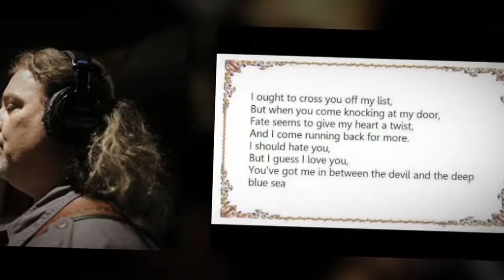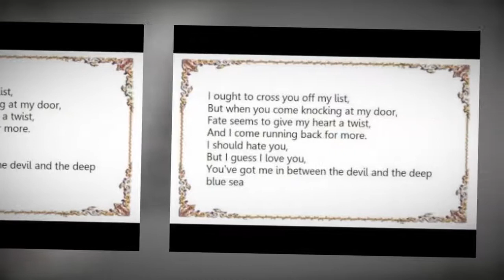MARK DAWSON-"BETWEEN THE DEVIL AND THE DEEP BLUE SEA"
This is how Mark Dawson describes himself. "Father, husband, musician, author, radio host & sometimes funny man. That's almost alphabetical order.
Lead Vocals / Bass Guitar at The Grass Roots
Lead Vocals / Bass Guitar at American Pop 60's
Solo Artist at Indie Music".  "Between the Devil and the Deep Blue Sea" is an American popular song published in 1932, with music by Harold Arlen and lyrics by Ted Koehler, and first recorded by Cab Calloway in 1931. It was introduced in the 1931 Cotton Club show Rhythmania and is now a widely recorded standard." (Wikipedia)